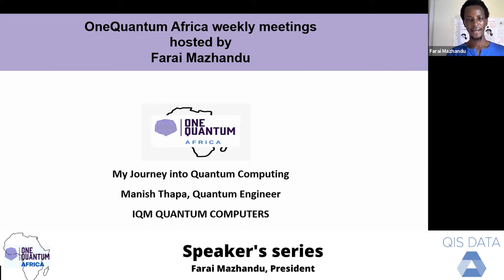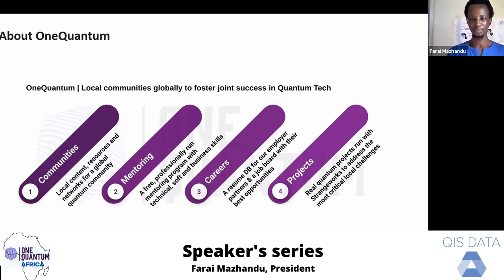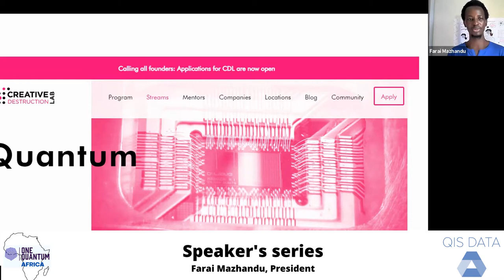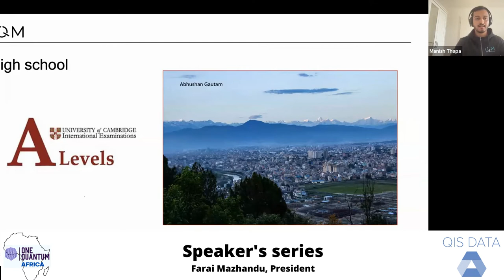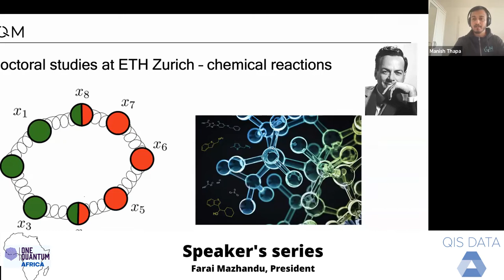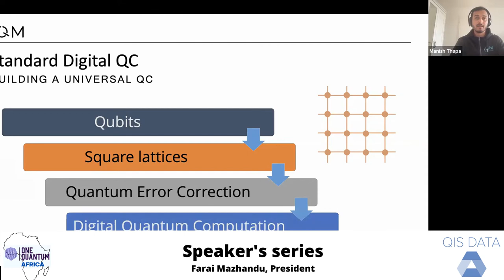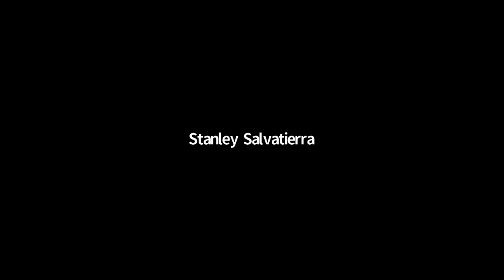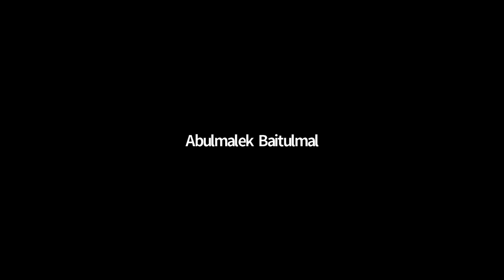OneQuantum Africa | Manish Thapa